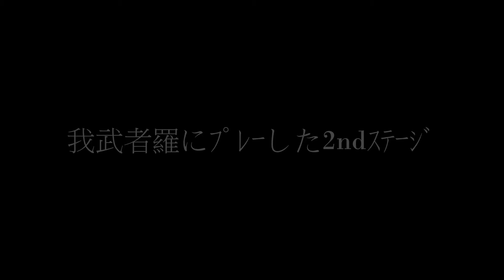2013年度 AOKING FC 18番 佐藤大輔PV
東京都港区のフットサル・サッカー団体：AOKING